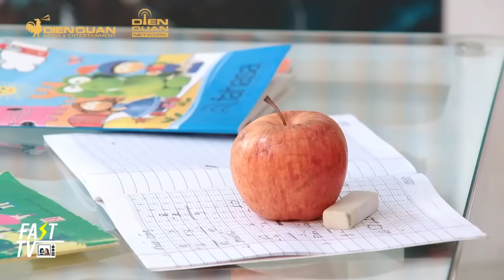Gia đình là số 1 phần 2 Để níu giữ tình cảm với Tâm Anh bà chằn Lam Chi phải dùng đến cách này đây